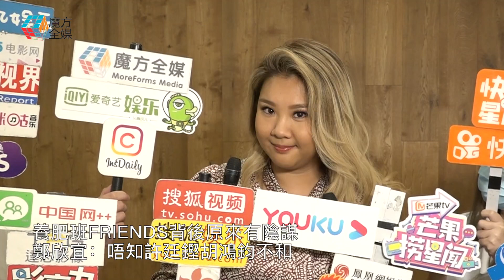【廣東話】養肥班Friends背後原來有陰謀 鄭欣宜：唔知許廷鏗胡鴻鈞不和